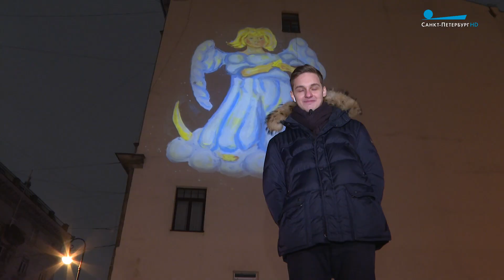Открытки - для города: новогодние световые проекции появились на стенах домов в Петербурге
На фасадах зданий Санкт-Петербурга появились новые световые инсталляции. Тематические новогодние открытки украсили восемь домов в разных районах города. В художественной подсветке использованы рисунки победителей конкурса «Праздничный Петербург». Дмитрий Аксёнчик расскажет подробнее.